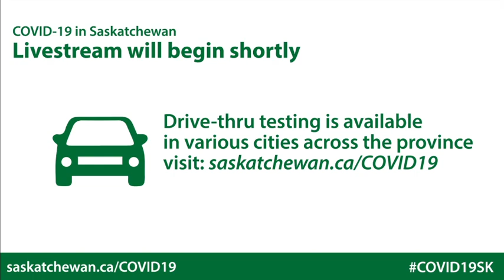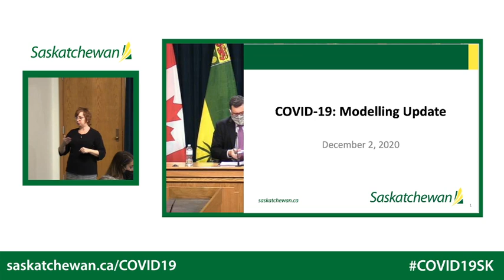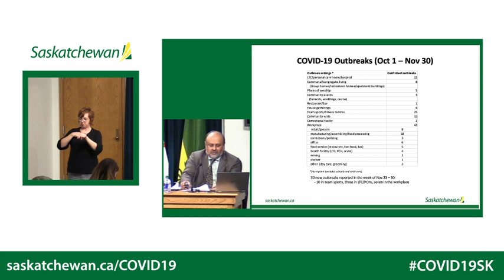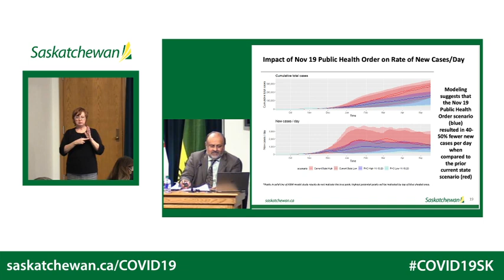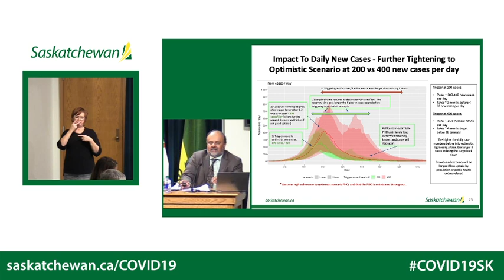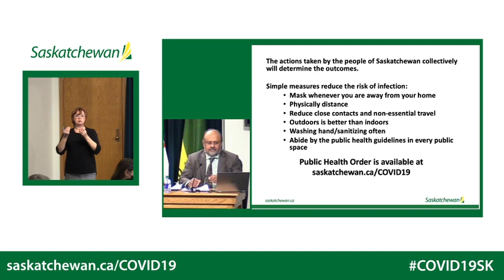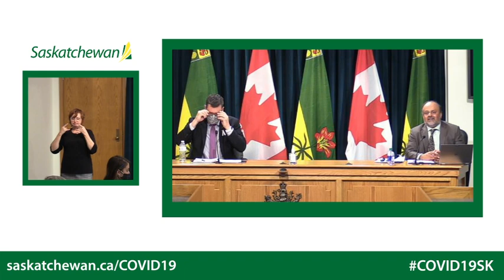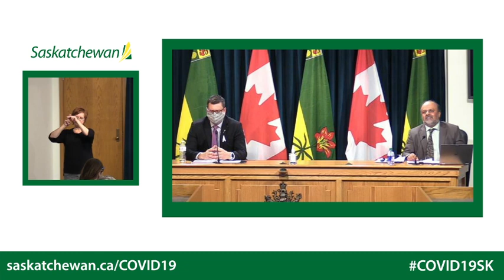COVID-19 Update: December 2, 2020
Minister of Health Paul Merriman and Dr. Shahab provide an update on COVID-19 in Saskatchewan.